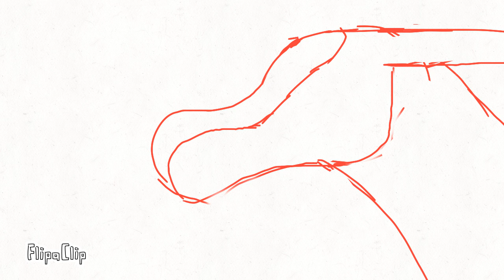IDWD Part 8 | Among us/ Wings of Fire fandom | WIP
Edit :Now its a map part in so excited XD
Not comfirmed as a map part yet. i was way to excited to wait to see if im accepted so i proceeded to make it anyways. since i always wanted to animate based on IDWD ;w;. btw heres the map if u wana join.